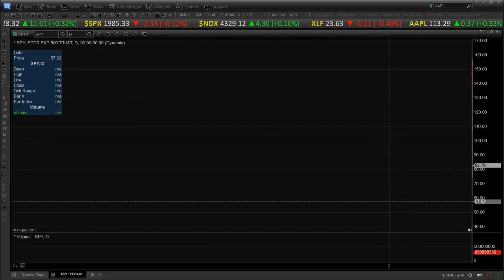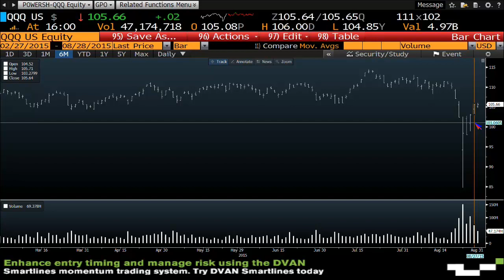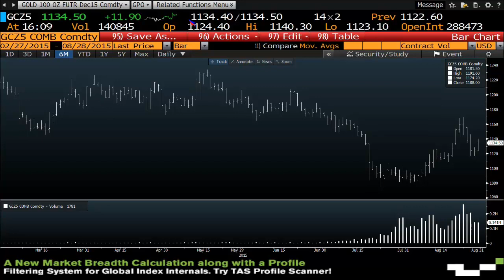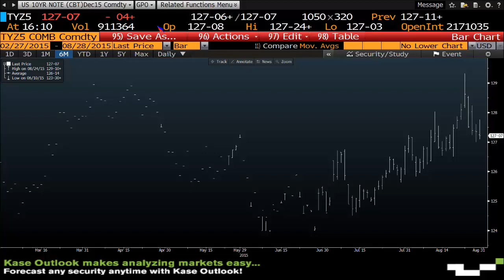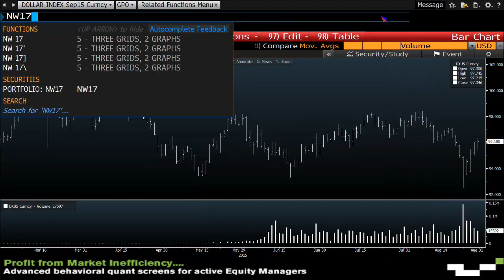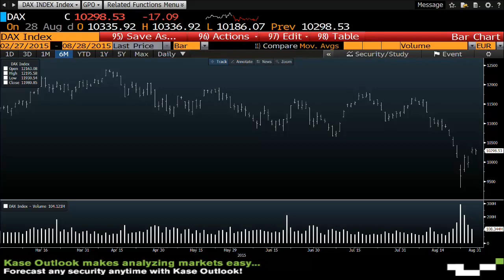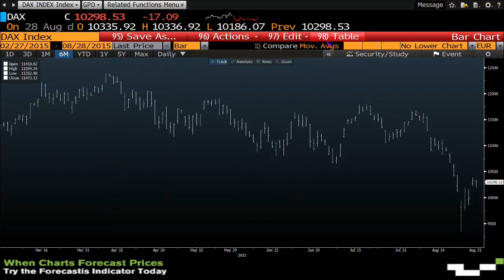August 28th Daily Stock Market Recap by Tom O'Brien on TFNN 2015